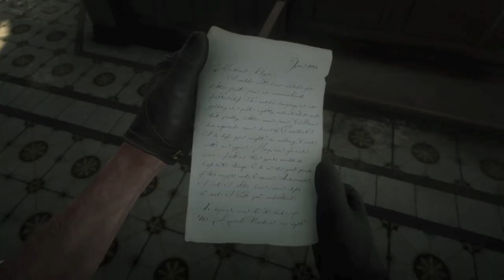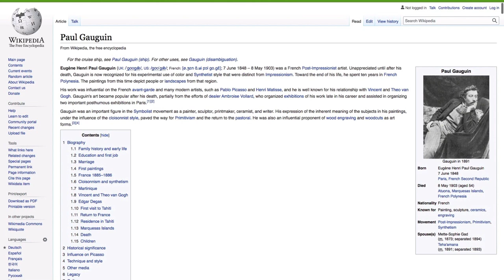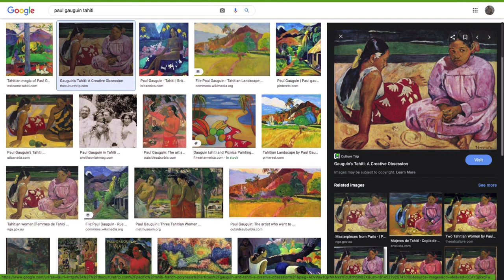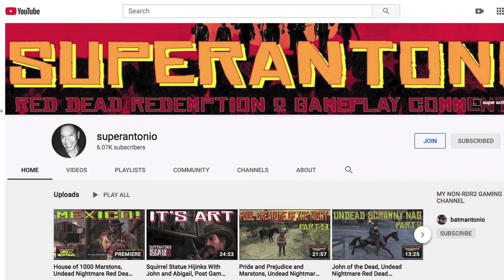Escorting Charles Châteney to The Docks and Bothering Micah, Full Game Commentary Part 55 in RDR2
arthur helps charles châtenay catch a boat ride, and then micah has a lucrative business opportunity...